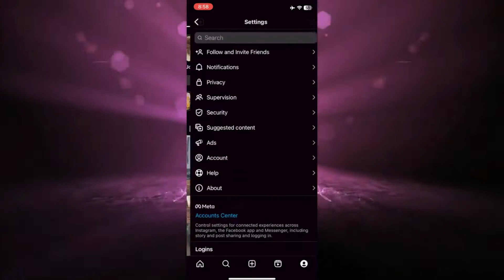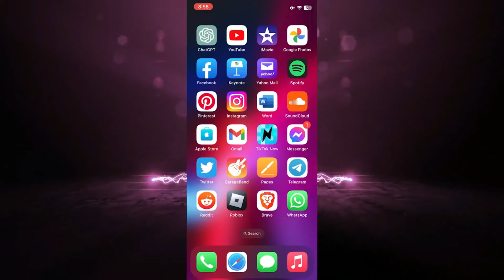Cómo desactivar los límites en Instagram